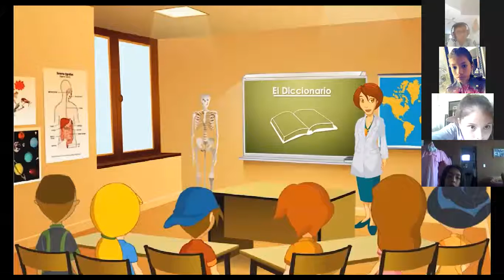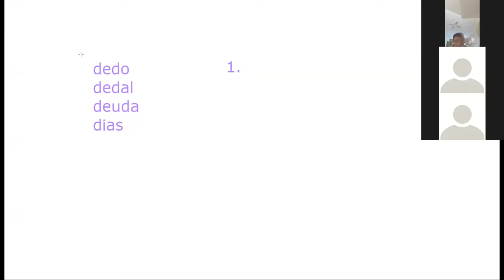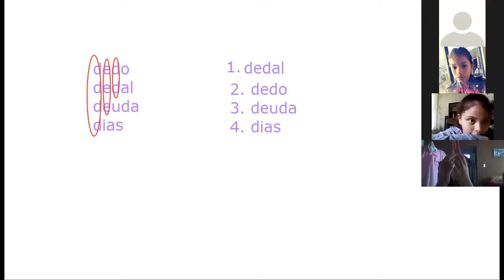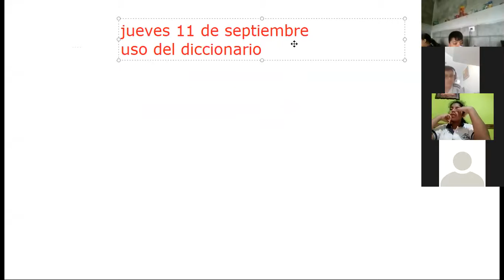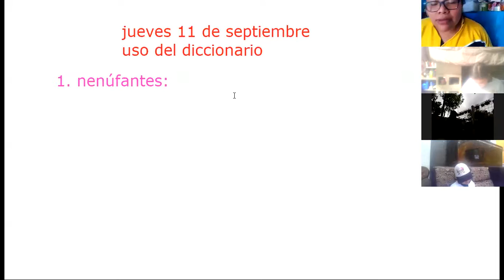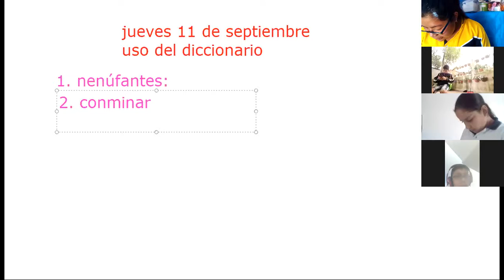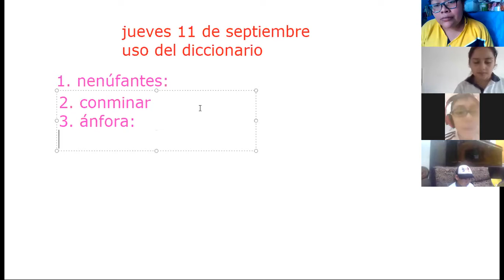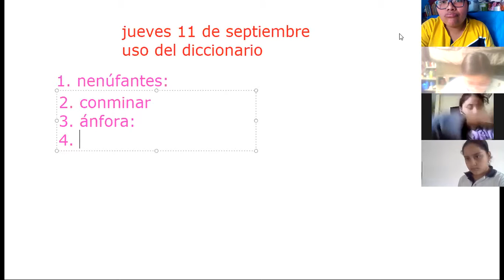Jueves 10 de septiembre/Cuarto primaria/Lectura/Uso del diccionario.